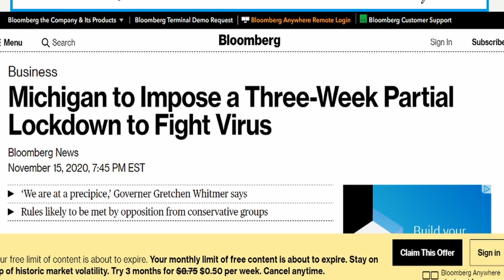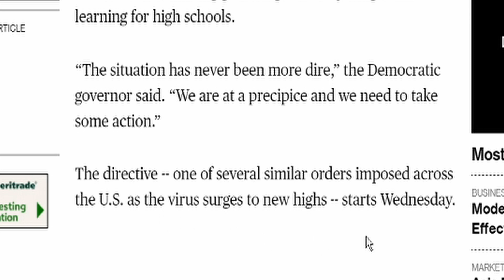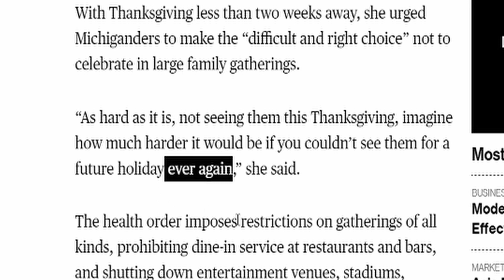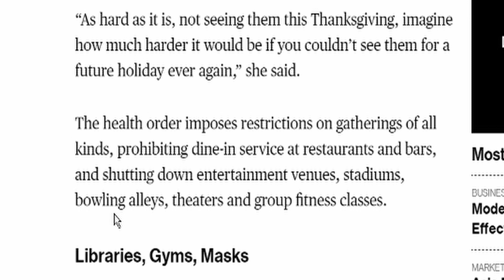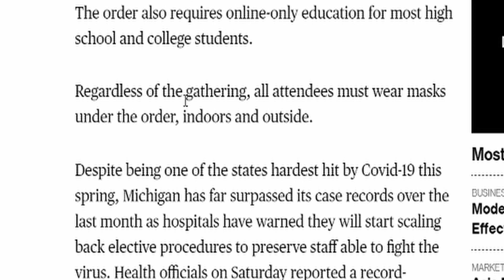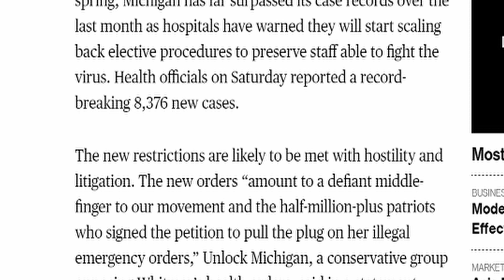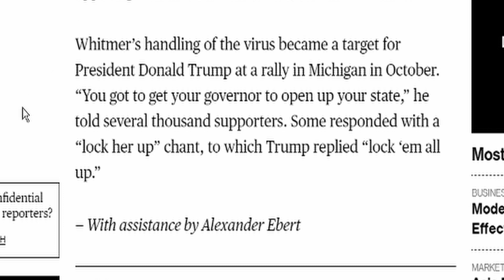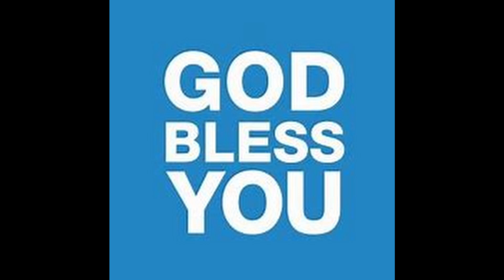YOU ARE ABOUT TO BE LOCKED DOWN FOR GOOD! PREPARE NOW!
Snail Mail:
5365 S STRAITS HWY, APT 37, INDIAN RIVER MI, 49749